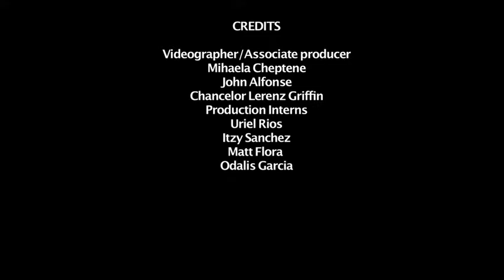Do violence prevention programs work? on Passion Time w Patricia gras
Do violence prevention programs work?  S.D. Shanti is an Associate professor of public health at A.T. Still University, but her passion is preventing violence everywhere, especially against women. She uses fact based methods that work and has already impacted many countries around the world.
She works to promote the world-wide diffusion and adoption of violence prevention measures and related mental health promotion strategies.

Inter-personal violence affects one out of every three women in the world (UN), and one out of every three to four children (WHO). The consequences of violence include psychological trauma, depression, physical injury, untimely death and loss of productivity for individuals and nations.

Public health and the behavioral sciences contain the psychological equivalent of vaccines that can prevent violence. But these measures are not widely known or used.

"My main channels of diffusion include print, Internet and mass media. I have a portfolio of pilot projects in violence prevention that have been vetted by experts and are ready for scaling internationally. This work has been supported by funding from the University of Fribourg in Switzerland, the American Psychological Foundation, UNICEF and private donors." she says.

"My innovations focus on cost-effective population-level strategies for reducing people's risk of violence, and changing social norms that give rise to violence."

Sample of recent writings and projects:

Let's Get Everyone Brushing...their Minds; article written by invitation for the American Psychological Association's Public Interest Directorate Blog

Brush Your Mind: peer reviewed cartoon video that teaches simple ways to manage negative emotions. This video disseminates the "behavioral vaccine" self-regulation to persons of all ages and reading levels.

The Time Starved Woman's Guide to Emotional Well Being. This book is for lay audiences and contains science and research-based mental health promotion strategies to reduce risk of psychological distress and promote health.

This was produced by www. lovesmartlivingmedia.com
which also cares about obliterating violence around the world!